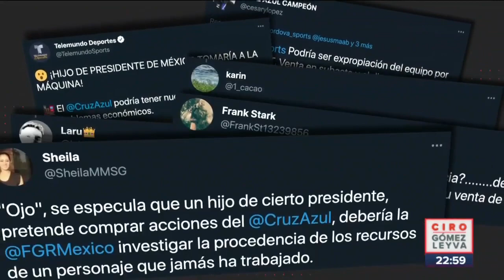¿Hijo de López Obrador comprará el Cruz Azul? | Noticias con Ciro Gómez Leyva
¿Hijo del presidente López Obrador comprará el Cruz Azul? Este fue el rumor que salió desde el fin de semana sobre la venta del campeón de la Líga MX